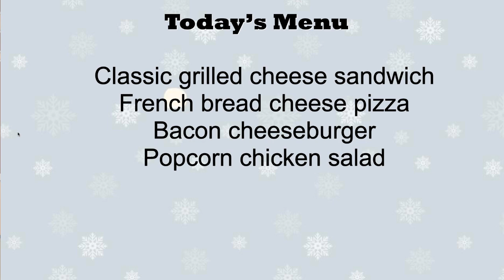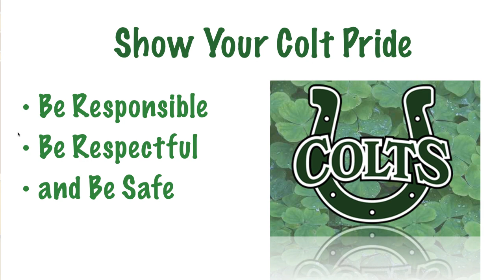Colt Tv February